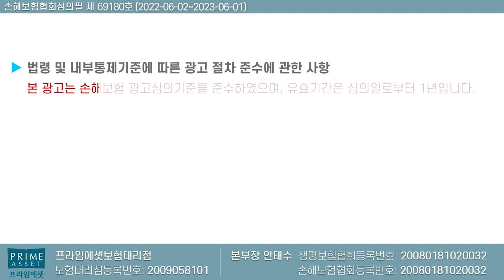요즘 핫한 간병보험 vs 재가급여 우선순위는?? (서로 목적 자체가 달라ㅠ)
재가급여 그리고 간병보험 간병인보험에

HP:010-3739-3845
카톡친구추가:r2an
카톡플러스친구:보험왕